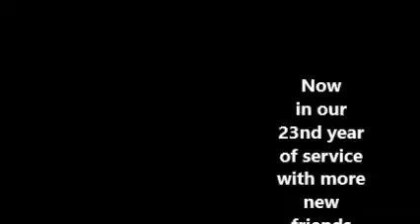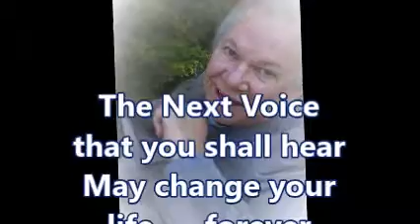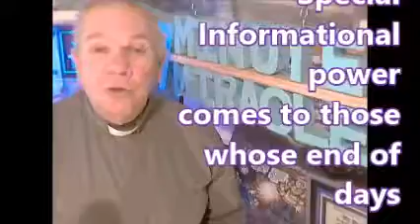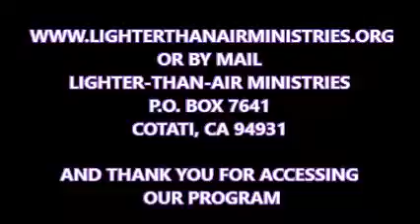The Spiritual Side of Cannabis No 73 s2 73 edition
For the first time since 1993 this Ministry  is overwhelmed  with calls for aid .  We ask now ,if you can afford to  please donate to our  non profit, non  judgmental ,and non Christian  Ministry of Service . We are now beginning  a new  mission -that of  working  to insure that all of those preparing to make a spiritual decision to legally allow marijuana's vapors into their lives have as a consideration  the inherent spiritual nature of  that curling  smoke.
A healing plant which has evolved with mankind -even allowing itself to be genetically restructured  to be of greater aid.  We are worried  that 'The Wonder Weed is being  misrepresented  and falsely marketed as just another beer . Mental health detractors of  legalization are wrong because this plant -marijuana is the natural remedy for modern life- go to nature heal yourself with natures "elixir" smoke,eat, lick (Beezle's  frozen confections sooo coool)  Victims of life